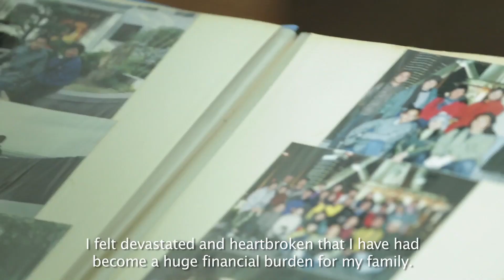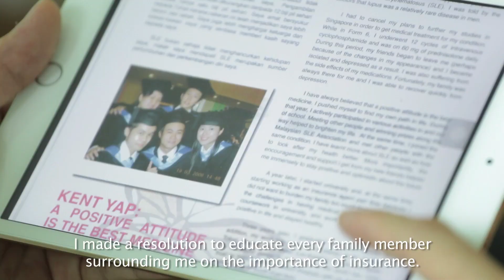AIA Malaysia | MakeARealDifference | Kent Yap's Story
“I found out I had Systemic Lupus Erythematosus (SLE), or lupus, when I was 17. The doctors told me I probably wouldn’t make it past 20.”

This is a true story of Kent Yap, a SLE-survivor who set an example for others that no matter what, it is never too late or impossible to pursue your dreams and make them come true.